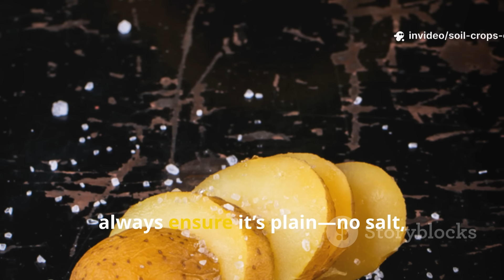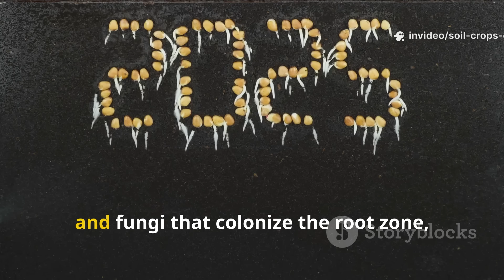BOILED POTATO WATER vs RICE WATER – The Home Experiment That SHOCKED Gardeners Everywhere!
In this jaw-dropping experiment from Soil & Crops Central, we put two household liquids to the ultimate test: Boiled Potato Water vs Rice Water. The results will leave you rethinking everything you thought you knew about plant growth!

🌱 In This Video, You’ll Discover:

• How boiled potato water, rich in potassium, phosphorus, magnesium, and calcium, fuels rapid root initiation within just days.
• Why the gelatinized starch in potato water energizes soil microbes, turning your soil into a living root-boosting powerhouse.
• The hidden probiotic secret of fermented rice water — and how leaving it for 24 to 48 hours transforms it into a microbial tonic that builds lasting soil health.
• The exact dilution formulas for each:
– Boiled Potato Water: 1 cup potato water + 2 cups clean water (≈700 ml total)
– Rice Water: 1 part rice water + 1 part water (fresh) or 1:3 ratio (fermented)
• A simple 3-jar home experiment showing how these two liquids battle it out — and which one grows roots faster, thicker, and stronger.
• The science behind root energy, microbial activity, and how these natural tonics rival store-bought rooting hormones!

This isn’t just another “DIY plant hack.” It’s a science-backed, kitchen-to-garden transformation that proves your daily cooking water is liquid gold for plants. Whether you’re growing seedlings, propagating cuttings, or strengthening established plants, this video gives you real, measurable results — not garden myths.

Watch till the end to see the shocking side-by-side root comparison and learn how to alternate between potato and rice water for maximum growth and soil balance.